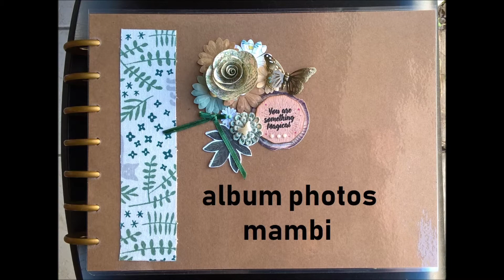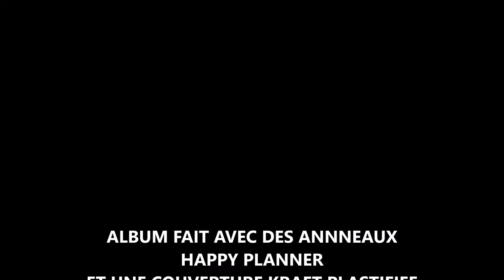ALBUM PHOTOS GRANDS ANNEAUX MAMBI 2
avec les explications audio de la réalisation de l'album en bonus, prochainement tutoriel